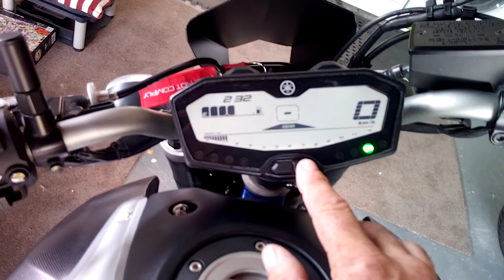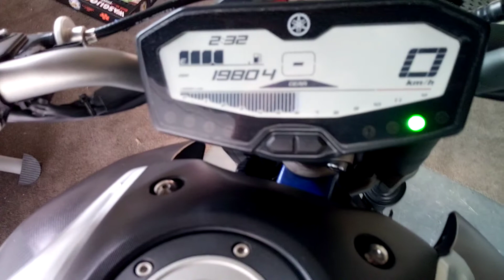mt07 ho ( high output) Yamaha motter bike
my mt07 engine running exhaust noise high out put engine.